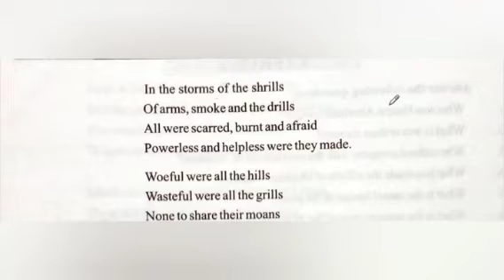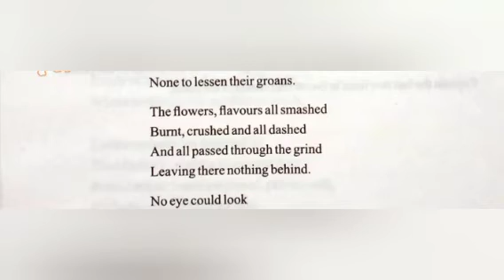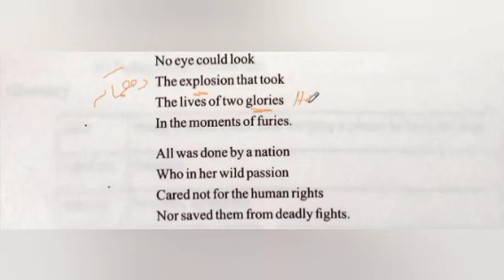A Tale of Two Cities Poem by John Peter|Text Translation in urdu/Hindi|Reference to Context|Summary